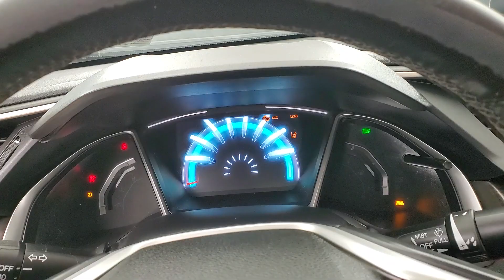2019 Honda Civic EX MEDIA SCREEN SUNROOF BACK-UP CAMERA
Stock #:204266
BACK-UP CAMERA, BLUETOOTH CONNECTION, FOG LAMPS, HEATED FRONT SEATS, KEYLESS START, POWER DRIVER SEAT, PRIVACY GLASS, PUSH BUTTON START, SIRIUS XM SATELLITE RADIO, SUNROOF/MOONROOF, USB, ONE OWNER, Black Cloth. Why buy from Car Vision? (1) We are a "No-Hassle No-Haggle" dealership! We pre-discount our cars, so you do not need to worrying if you got the best price! (2) Our salespeople are non-commissioned, and won't be pushy about a purchase. (3) We remove the fear of purchasing a pre-owned vehicle with our Comprehensive Extended Service contracts, and provide a FREE Vehicle History Report for each car. (4) We handpick only the best vehicles, and each vehicle goes through a meticulous 118-point inspection process. (5) Are you are looking to sell your car? We buy cars! ***Our "Market Based" pricing philosophy ensures you pay below the current market average for the same car with comparable mileage! We utilized cutting edge software which pulls data from every major auto website. Our goal is to price our cars low enough to sell within 30 days. This means you get our best price without having worry if you paid too much.***